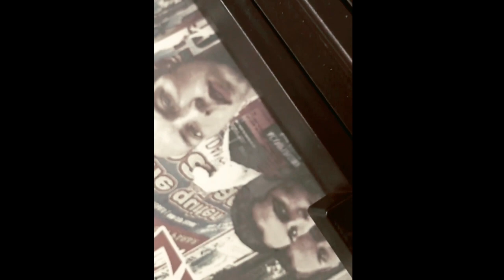RASTER DTF - RASTER MANUAL